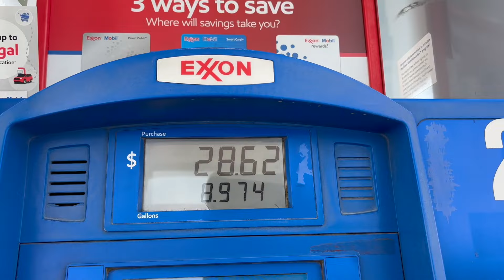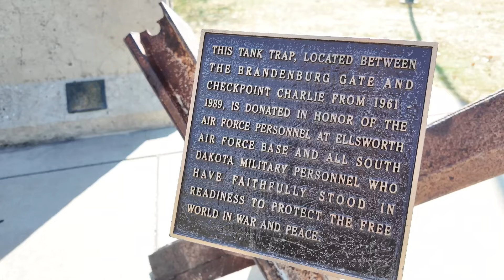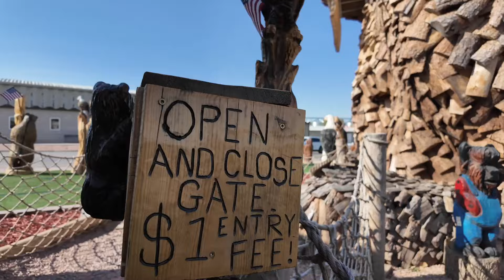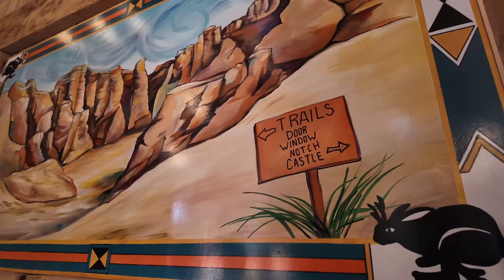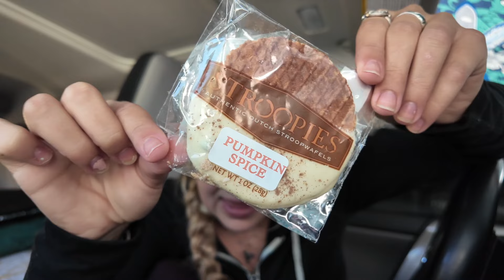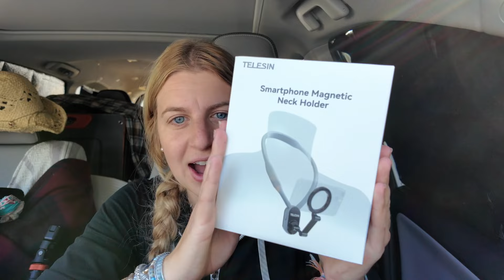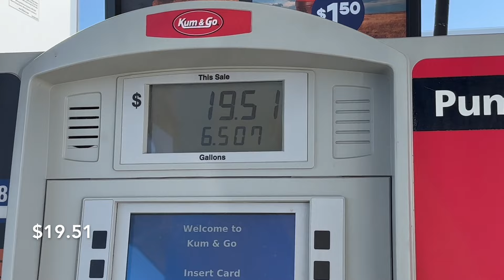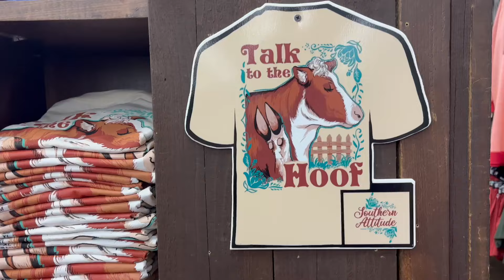Driving across the COUNTRY ALONE from Idaho to Florida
-Amazon Storefront
-My sisters Etsy Shop